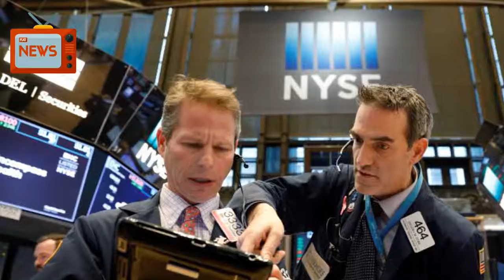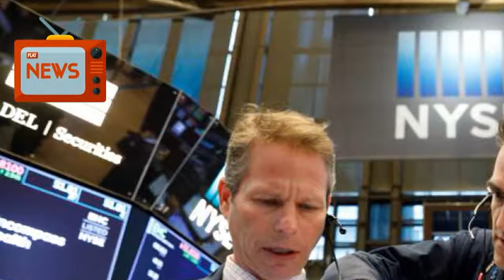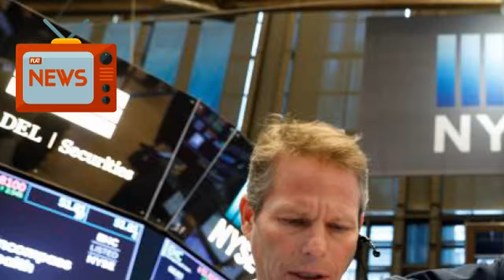News Today 02/07/2018 | Donald Trump | Wall Street Inches Higher As Volatility Eases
U.S. stocks crept higher on Wednesday as volatility eased and buyers returned to a market that is recovering from a record fall for the Dow Jones Industrial Average earlier this week.